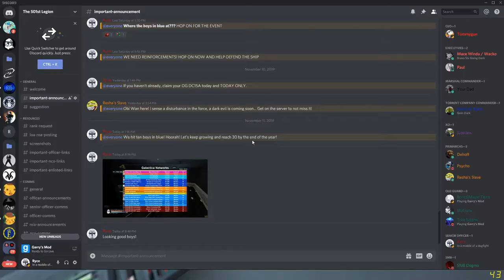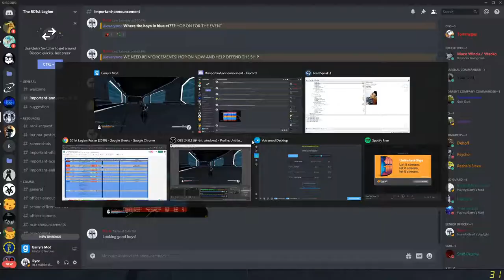501st Legion Raids the Temple StarWarsRP (GMOD)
The 501st once again makes a trip to the Jedi Temple and hang with the younglings.